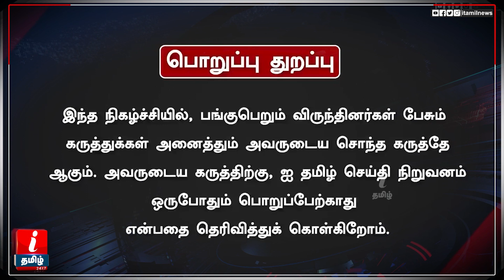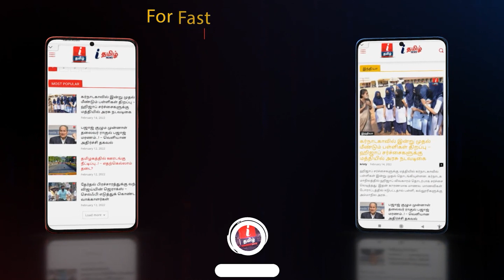Vijayalakshmi விவகாரம் பின்னணியில் இருக்கும் திமுக...- Sattai Durai Murugan | DMK | Seeman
Vijayalakshmi விவகாரம் பின்னணியில் இருக்கும் திமுக...